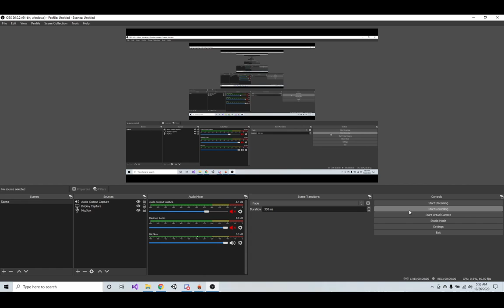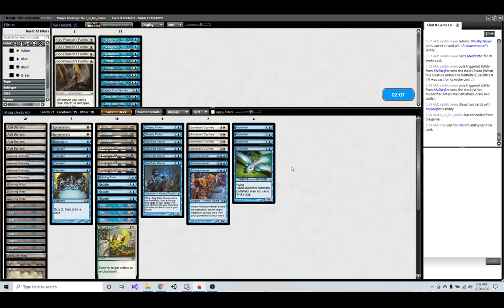Round 2 vs Elves